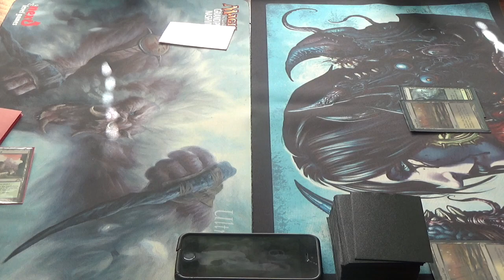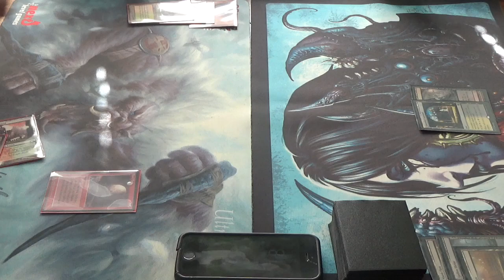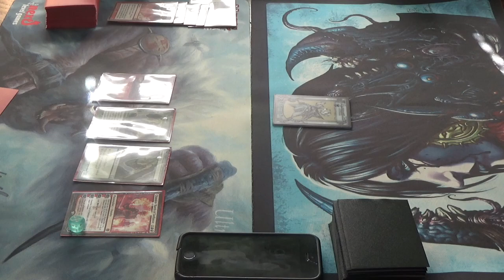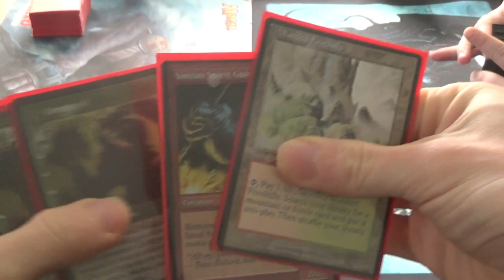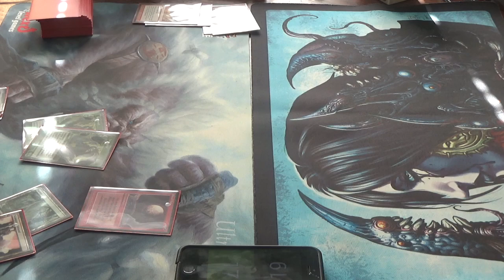Modern Magic — Bloodbraid Moon vs. Orzhov Superfriends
Be it resolved that turn two Bloodbraid Elf into (insert land destruction spell/Blood Moon here) is beyond broken. Along with Lantern Control and Jace Control, this has risen to be one of the least fun decks to play against. Even so, it's a real contender in the meta, so it's important that I pilot it here and there.

Here's the decklist for you all:
Creatures (20)
4 Arbor Elf
4 Bloodbraid Elf
4 Fulminator Mage
4 Simian Spirit Guide
4 Tarmogoyf
Enchantments (8)
4 Blood Moon
4 Utopia Sprawl
Instants (4)
4 Lightning Bolt
Planeswalkers (4)
1 Chandra, Pyromaster
2 Chandra, Torch of Defiance
1 Koth of the Hammer
Sorceries (8)
4 Stone Rain
Lands (20)
9 Forest
1 Gemstone Caverns
2 Mountain
4 Stomping Grounds
4 Wooded Foothills

Thanks to our patrons:
Benedetto Diab